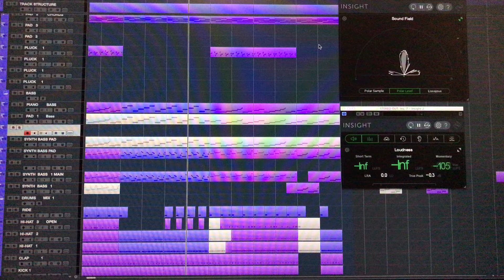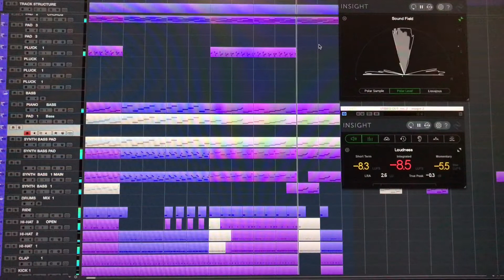MAKING BEAT 6 I Travis Scott type beat I Drake type beat I Playboi Carti type beat I Free type Beat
📀Denis Ezhkov: Professional Jazz Trumpet Player, Music Producer,  Composer, Piano and Guitar Player
Performed on stage with Jon Faddis, Benny Golson, New York Voices, Jamie Davis, Deborah Brown
Played Concerts in Russia, Finland, France, Switzerland, Austria, India, Germany, New York, Chicago

     Credit  -  Prod.Denis Ezhkov